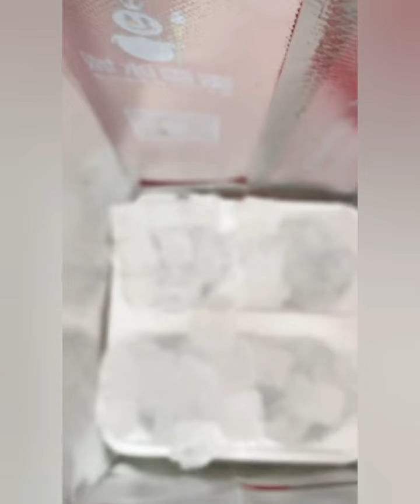ASMR HARD ICE EATING /CRUSHED ICE / THIN ICE / CLEAR ICE